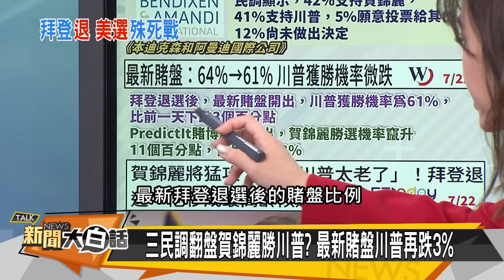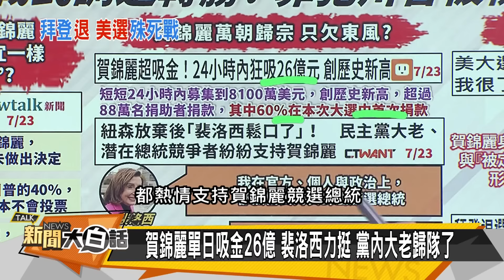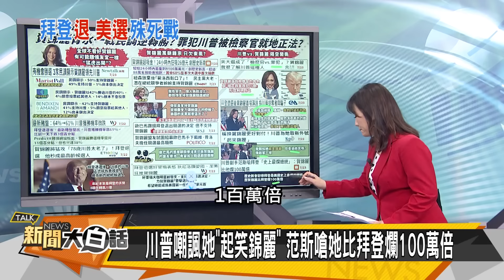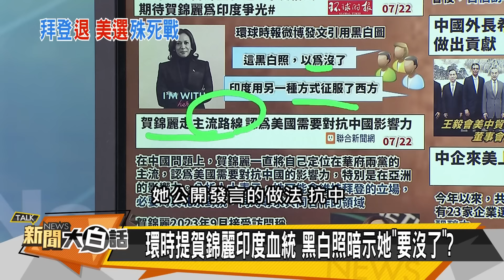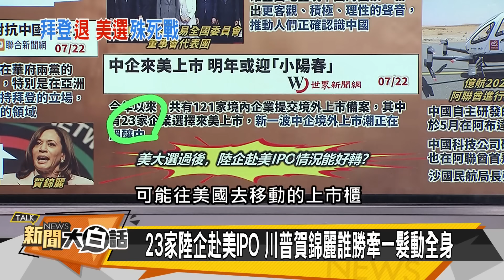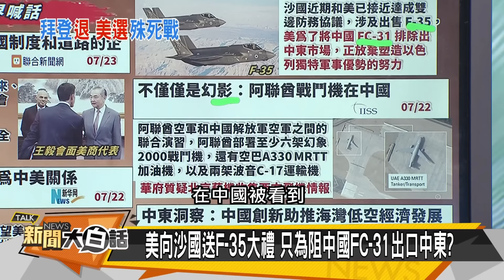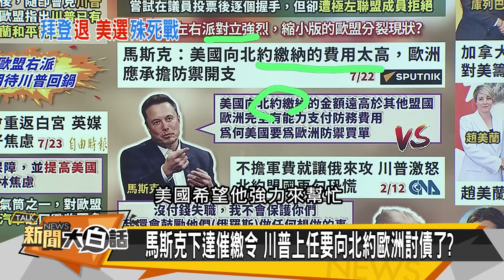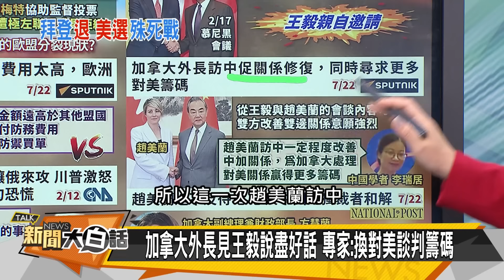[SUB]加拿大想直航北京？美國攪局中沙軍購？ 新聞大白話 20240723 (字幕版)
大白話獨家優惠🔥【麻辣陳】宮廷極品牛/豬肉乾任選，香麻勁嫩，一吃就上癮😍！加碼滿1300折130➟